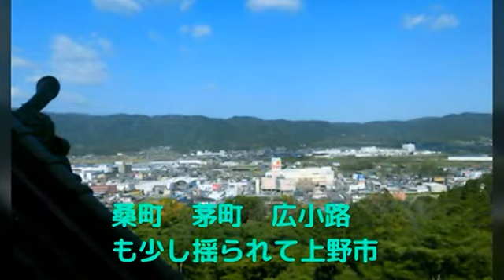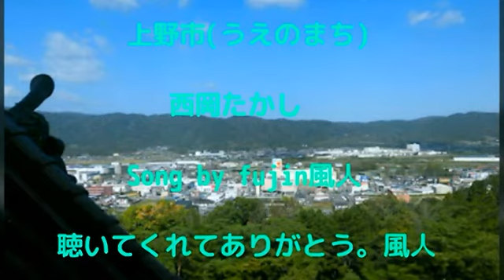上野市 西岡たかし Song by fujin風人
録音は、二年前。夕べ手直し、取り急ぎスライドを(;^_^A挿し絵モロ手抜きε=ε=(ﾉ≧∇≦)ﾉ
遙か昔一度訪れた、素敵な町。